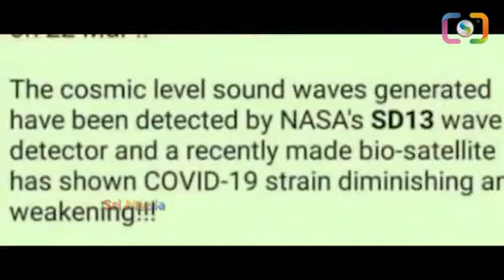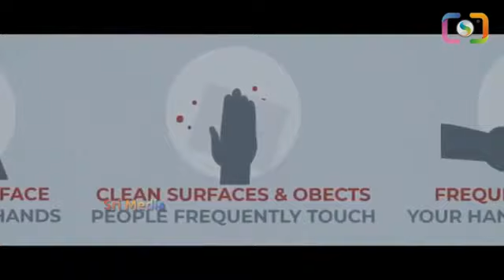Jr Ntr పేరడీతో కీరవాణి అద్భుత పాట || MM Keeravani parody on NTR's Hit Song | Sri media Telugu | SMN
WATCH :Jr Ntr పేరడీతో కీరవాణి అద్భుత పాట || MM Keeravani parody on NTR's Hit Song | Sri media Telugu | SMN